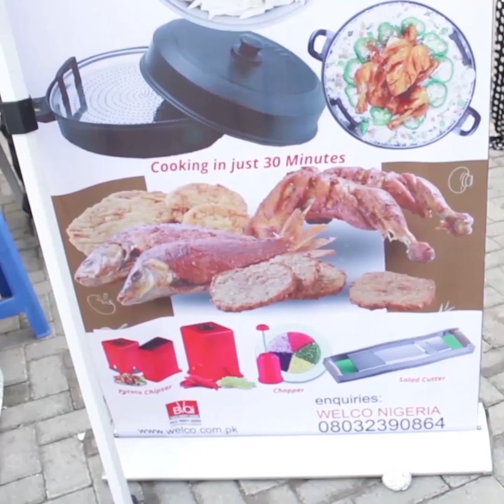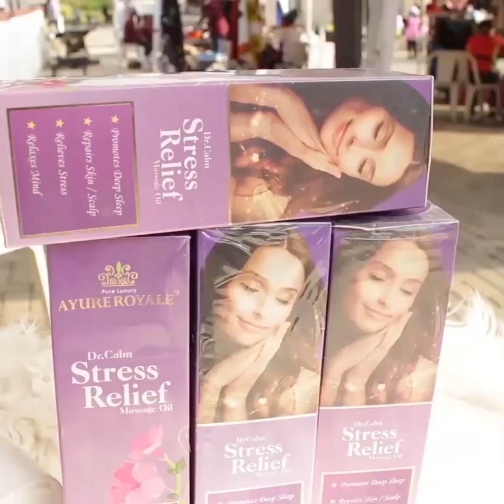FOODAHOLIC FESTIVAL 2021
REASONS WHY YOU MUST BE AT THE FOODAHOLIC FESTIVAL

IT IS OUR FESTIVAL, THE ORIGINAL FOODAHOLICS FESTIVAL, SO YOU MUST BE THERE AND SHARE THIS MESSAGE TO EVERY ONE OF YOUR CONTACTS.

1. LOTS OF FOOD
2. NETWORK & FORM NEW ALLYS
3. IT IS A FAMILY FRIENDLY ENVIRONMENT
4. BRAND & PRODUCT EXPOSURE TO OVER 2000 ON GROUND VISITORS, MILLIONS ONLINE AND ON TV
4. SHOP DISCOUNTED PRODUCTS FOR CHRISTMAS
5.MAKE LOTS OF SALES AS A VENDOR
6. JOIN A FOODAHOLIC TEAM TO COMPETE OR CHEER
7. HAVE PREMIUM & MAXIMUM FUN

DATE: DECEMBER 11TH
VENUE: NDUBUISI KANU PARK, ALAUSA, IKEJA
ATTENDANCE IS FREE

To book an SME stand, we have 2 options:
1. N30,000 Stand, This stand entitles you to a 10/10 Festival Tent, power, 1 table and 2 chairs. You are free to bring in any other thing you may need in your Tent to make your Tent better and convenient for you. We will also need your picture or brand logo to announce you as a vendor and what you will be selling on our Facebook and IG pages

2. N50,000 option, this option entitles you to everything in option 1 plus you can run a free advert on FOODIES&SPICE Facebook and Instagram page anytime between December and March 2022. (Dis is over 80% discount on our regular advert rates on our pages)

Both option give you a chance to talk about your product and services on over 13 TV channels across Nigeria reaching over 2 to 3 million viewers combined weekly.

This year, I will not be stressing myself to manufacture space for late comers o, FIRST COME, FIRST SERVE! If space is finished, it is till 2022 be that 😂. Thank you all ❤️❤️❤️❤️

Tee-Shirts are available click this link to buy